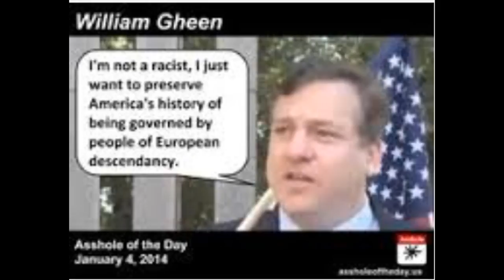When Free Speech Kills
Free speech is condoning genocide! We have genocide in the US!
There is still a racial divide in this country.  You may not see it, depending on where you live, what people you come into contact everyday, but its out there.  It is undeniable now if you look on social media.  Even MSM cannot ignore it anymore.

6 to 10 people every day are murdered by the police.

Nine African-Americans Shot at Church in Charleston, South Carolina

DOJ Study: More Than 250,000 Hate Crimes a Year, Many more go Unreported

How America’s dying white supremacist movement is seizing on Donald Trump’s appeal